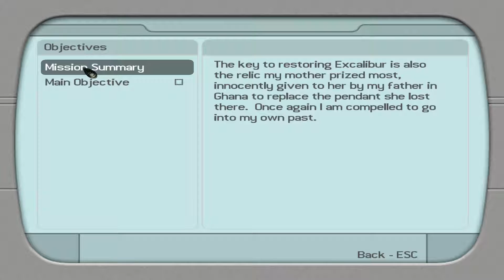Tomb Raider Legend - Walkthrough Part 8